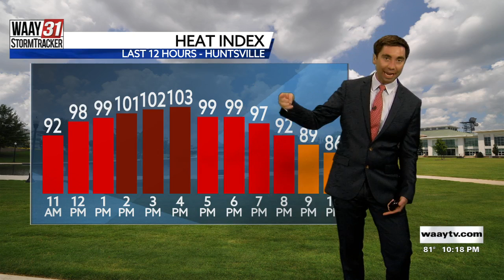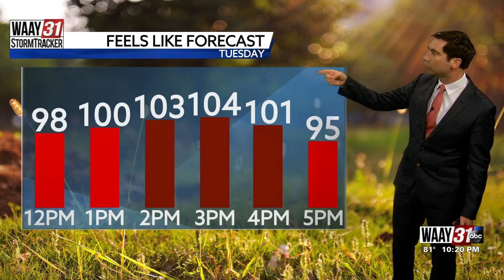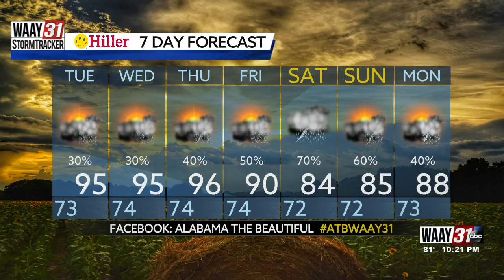Rob Elvington's Late Monday, July 25 North Alabama Weather Forecast